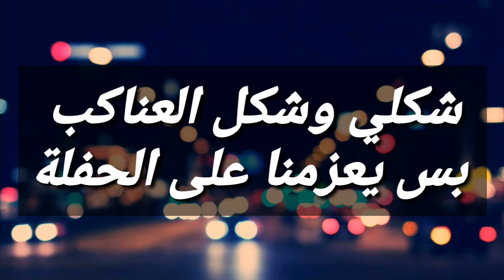10 تحديثات راح تنضاف بالمستقبل | تحديثات يتمناها لاعبين كلاش رويال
Clash royale legendary chest

🕷🕷🕷🕷 انضم لجيش العناكب حتى نحتل العالم 😂

افضل برنامج لربح مجوهرات مجانية في كلاش رويال وكلاش اوف كلانس
 ادخل الكود EI43855
حتى تربح ربع دولار 🌷🌷👇👇

علامات : تحديات كلاشية , طقطقة كلاش , كلاش اوف كلانس , clash of clans , كلاش رويال , clash royale , جواهر مجانية في كلاش , تصاميم كلاش اوف كلانس , تحديث في كلاش اوف كلانس , نصائح كلاش اوف كلانس , تهكير كلاش اوف كلانس حقيقي , تهكير كلاش اوف كلانس 2016 , سورية كلاشكلاش اوف كلانس جواهر , تفتيح صناديق كلاش رويال , استراتيجيات , استراتيجية للدعس في كلاش رويال , تاون هول لفل 12
كلاش رويال مهكرة , nerogamer 55 , اضافات جديدة في كلاش اوف كلانس
كلاش رويال تفتيح بكجات
كلاش اوف كلانس هكر , تفجير بكجات كلاش رويال , تسريبات جديدة , تحدي الملكة في كلاش رويال , اقوى تشكيلة للتحدي الكبير , تشكيلة للصعود لليجند
new updat 2017
كلمات دلالية سبيك منها